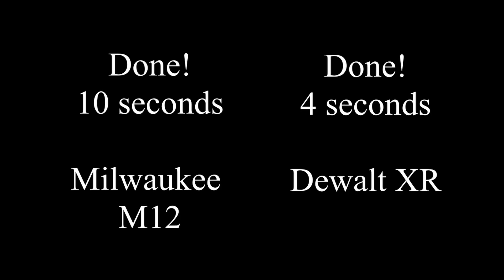Dewalt 20V XR vs Milwaukee FUEL M12 Impact Driver | QUICK TEST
Side by side comparison of the Dewalt XR and Milwaukee M12 Impact Drivers. Both will drive 3 1/2" Deckmate screws onto ceiling joists. Both batteries are fully charged.

*NOTE*: The Milwaukee M12 is a compact, handheld impact driver meant for smaller jobs such as cabinet screws, etc... This comparison demonstrates the M12 is capable for larger jobs but takes longer due to smaller anvil & spring tension (needed for smaller tasks).

These cordless power tools allow you to increase your productivity and decrease downtime. You could use a regular drill/driver but this impact driver reduces strain and kickback as you drive long screws in.

I own a fair amount of Dewalt's 20V XR brushless lineup and it is great and versatile. If there's any tool lineup comparable that would be Milwaukee. So you can say I'm kind of a Red & Yellow fan.